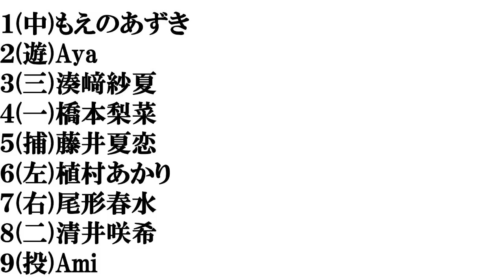【大阪美人】打線組んでみた④～アイドル編(AKB坂道以外)～